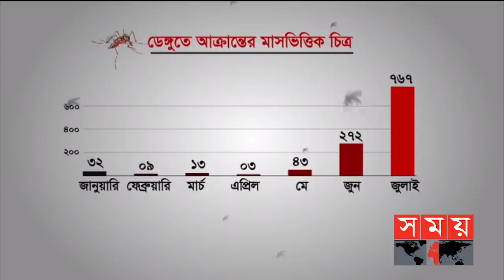সন্ধ্যার সময় | সন্ধ্যা ৭টা | ১৭ জুলাই ২০২১ | Somoy tv bulletin 7pm | Latest Bangladeshi News